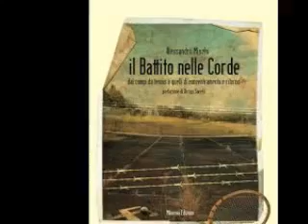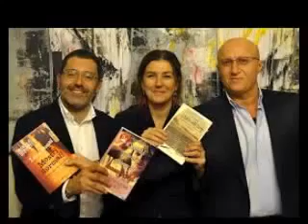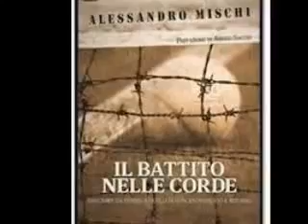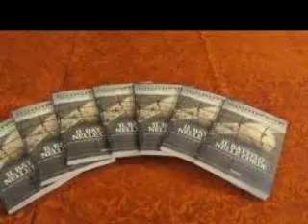"Il battito nelle corde" di Alessandro Mischi -- Lettura del primo capitolo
Patrizio, appassionato di tennis fin da bambino, adora lo "stock" che fa la pallina quando colpisce la racchetta. Quel suono gli ispira immensi sogni di gloria e il desiderio di diventare un campione. Ma scoppia la II Guerra Mondiale e Patrizio è costretto a passare dai campi da gioco a quelli di concentramento. Non si gioca più ora; intorno ci sono soltanto follia, fatica e orrore. Ma anche in questo inferno lo sport sa unire e Patrizio trova un sostegno insperato in una guardia tedesca, un giovane come lui amante del tennis. In un tentativo di fuga, però, a Patrizio succede di uccidere proprio quella guardia amica. La baionetta, quando si conficca nel suo petto, fa lo stesso "stock" della pallina da tennis. Patrizio ne resta scioccato e decide di rinunciare per sempre al tennis: perché non vuole più battere nessuno, perché nessuno dovrà più soffrire a causa sua. La guerra è finita, Patrizio è sopravvissuto; non i suoi sogni, non la sua passione: giocare resta comunque impossibile. Un romanzo storico sul senso di colpa, sulla guerra come contrario di gioco, ma anche un inno allo sport e ai suoi valori fraterni, e un percorso di riscatto e rinascita. La rinascita che infine Patrizio conoscerà al torneo di Wimbledon del 1946. Quando porrà davvero fine alla sua guerra, ripagando i debiti e rimediando al dolore del passato con un gesto di riconciliazione fra gli uomini e le nazioni.